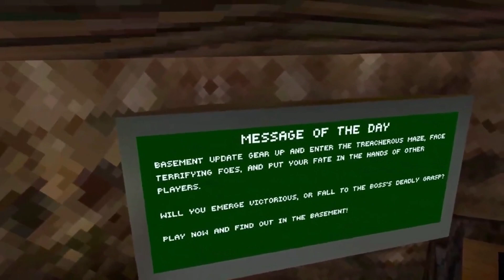Gorilla Tag's APRIL FOOLS Update!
Today I played the April Fools Update in Gorilla Tag!